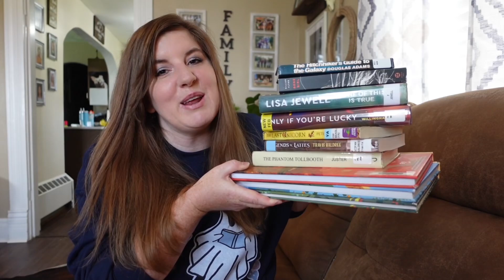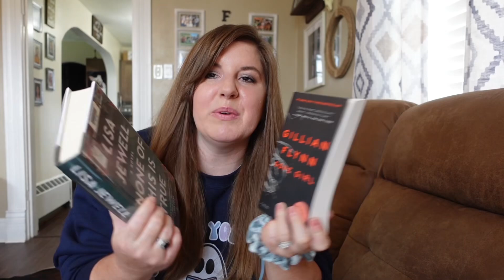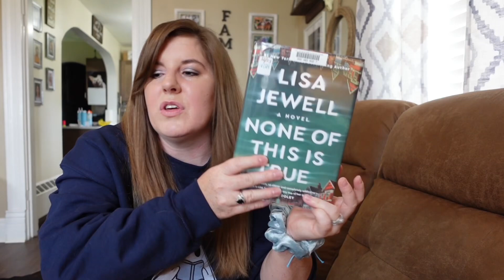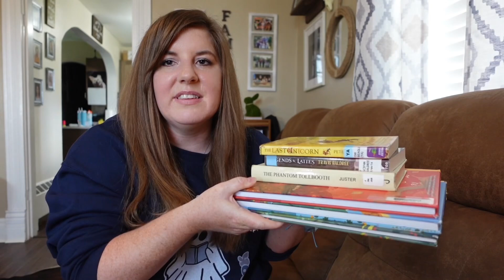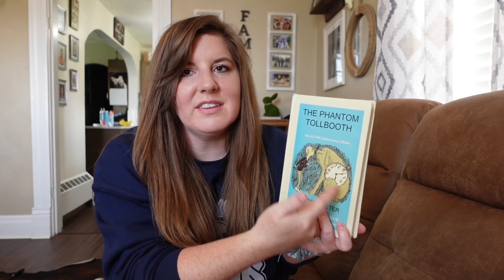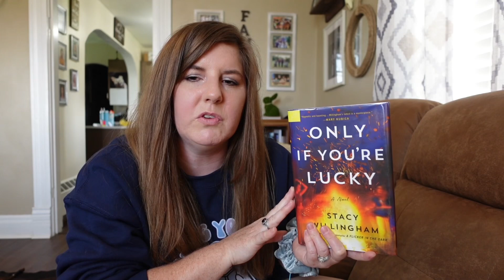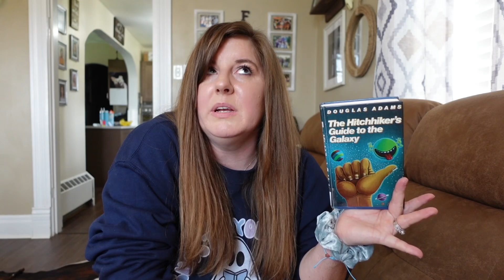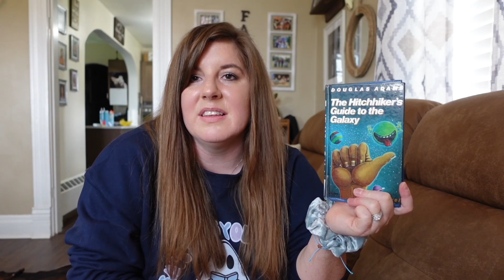MARCH WRAP UP: all the books I read in March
Today’s video is a March reading wrap up! I’m reviewing all of the books that I read in March. This wrap up video is a special one because I’m also sharing the results from Book Madness that my subscribers participated in! I hope you enjoyed it as much as I did!

💕 Laura